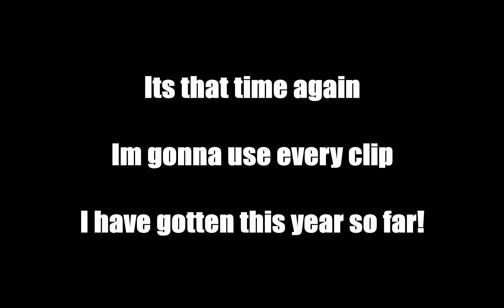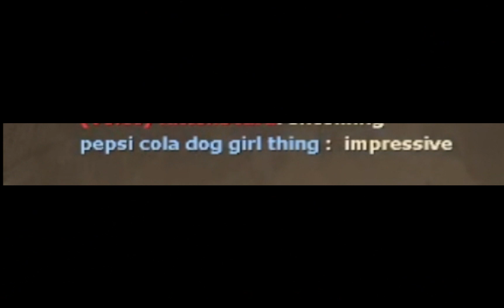[TF2] The Clip Dump (1/3)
Hey y'all! I'm gonna be posting 2 more of these so stick around to see more - I figured I'd clean out my clips folder here over the next few weeks.

Music used in order:
Peeping Tom - Jamie Berry
Posin - Glenn Gatsby
Delight - Jamie Berry